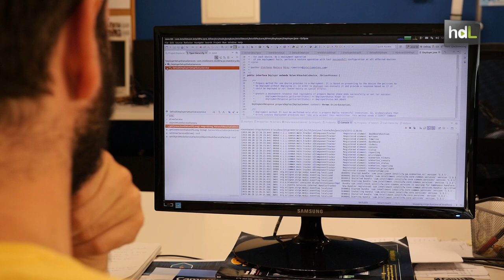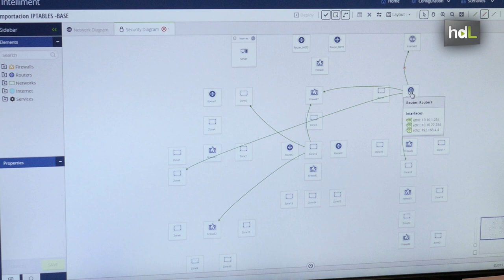HDL Sergio Pozo, seguridad informática para empresas desde una de las mejores startups del mundo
Sergio Pozo comenzó a jugar con ordenadores a los 8 años y a los 11 ya programaba por aburrimiento. Estudió Ingeniería Informática en la Universidad de Sevilla y durante su etapa como investigador universitario fundó la startup Intelliment Security junto a Eduardo Fernández. Ofrecen un sistema de seguridad informática que permite mantener a salvo a las empresas. Lo hace de manera sencilla y rápida, con un ahorro de recursos humanos y económicos y con un margen de error más reducido. Características que le han servido para tener reconocimiento nacional e internacional como el Premio Cisco Entrepeneur o su elección como una de las 8 mejores startups de 2015, de entre 2.000 candidatas, por la Seedcamp de Londres, una aceleradora de negocios.